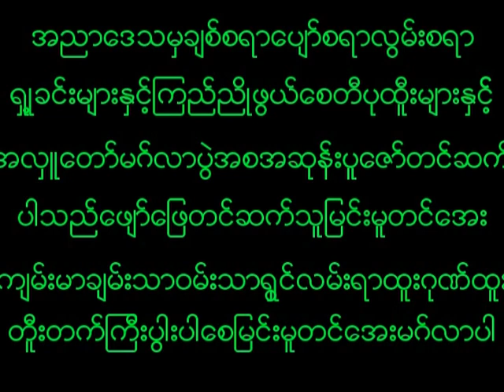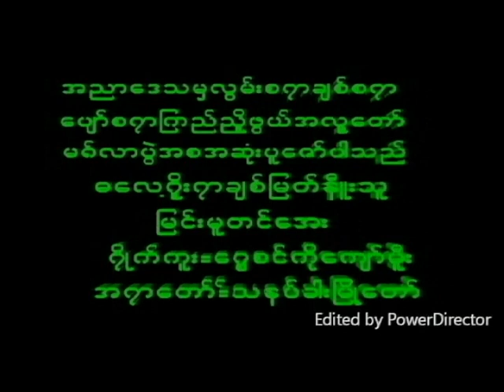July 1, 2023